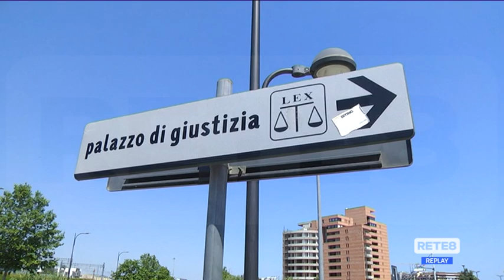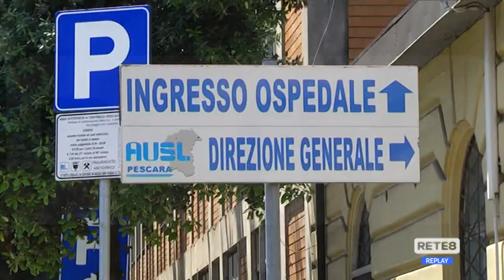Pescara - Appalti Asl, domiciliari per Marinelli